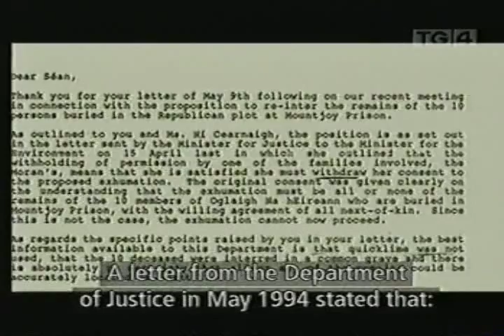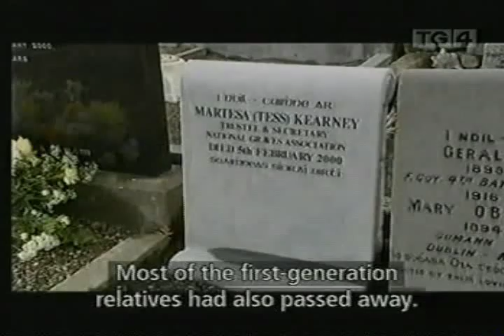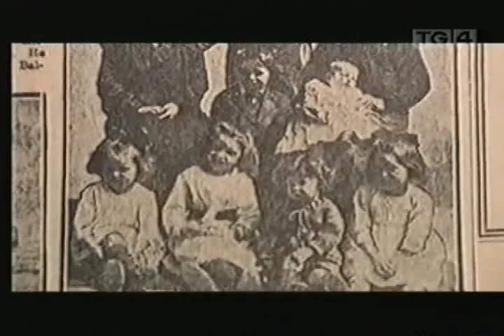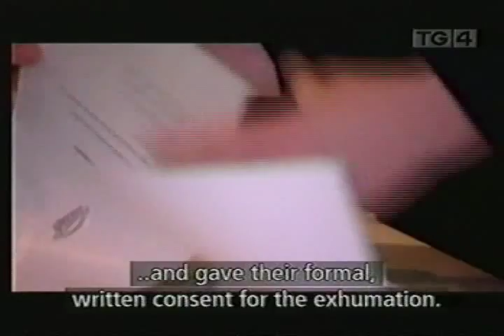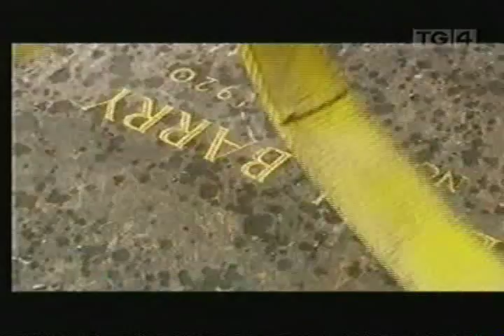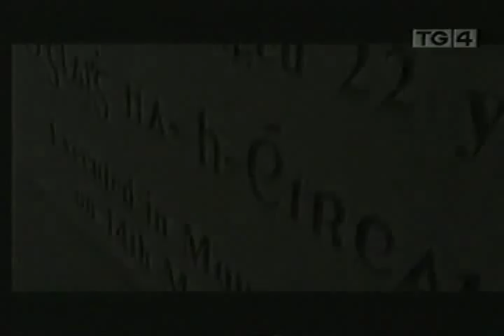The Forgotten Ten - An Deichniúr Dearmadta Part 7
The Forgotten Ten is the term applied to ten members of the Irish Republican Army who were executed in Mountjoy Prison, Dublin by British forces following courts martial from 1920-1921 during the Irish War of Independence.
Based upon military law at the time, they were buried within the prison precincts, their graves unmarked in the unconsecrated ground. The names of the Forgotten Ten are Kevin Barry, Patrick Moran, Frank Flood, Thomas Whelan, Thomas Traynor, Patrick Doyle, Thomas Bryan, Bernard Ryan, Edmond Foley and Patrick Maher.

The executions were carried out by Thomas Pierrepoint and his assistant John Ellis, the official hangmen at that time

Following the Irish War of Independence, Mountjoy Prison was transferred to the control of the Irish Free State, which became the State of Ireland in 1937. In the 1920s, the families of the dead men requested their remains be returned to them for proper burial. This effort was joined in the later 1920s by the National Graves Association. Through the efforts of the Association, the graves of the men were identified in 1934, and in 1996 a Celtic Cross was erected in Glasnevin Cemetery to commemorate them

The campaign to rebury the men would drag on for eighty years from their deaths. Following an intense period of negotiations, the Irish government relented. Plans to exhume the bodies of the ten men were announced on 1st November 2000, the 80th anniversary of the execution of Kevin Barry. On October 14, 2001, the Forgotten Ten were afforded full state honours, with a private service at Mountjoy Prison for the families of the dead, a requiem mass at St Mary's Pro-Cathedral and burial in Glasnevin Cemetery.

The plans stirred considerable controversy with some commentators suggesting that such an event glorified militant Republicanism  It was also suggested that the event smacked of political opportunism since it coincided with the Fianna Fail party conference.

The progress of the cortège through the centre of Dublin was witnessed by crowds estimated as being in the tens of thousands who broke into spontaneous applause as the coffins passed. On O'Connell Street a lone piper played a lament as the cortege paused outside the General Post Office, the focal point of the 1916 Easter Rising. In his homily during the requiem mass, Cardinal Cahal Daly, a long-time critic of the IRA campaign in Northern Ireland, insisted that there was a clear distinction between the conflict of 1916-22 and the paramilitary-led violence of the previous 30 years:

The true inheritors today of the ideals of the men and women of 1916 to 1922 are those who are explicitly and visibly committed to leaving the physical force tradition behind... Surely this state funeral can be an occasion for examination of conscience about the ideals of the men who died, and about our responsibility for translating those ideals into today's realities.

In his graveside oration the Taoiseach Bertie Ahern echoed these sentiments and also paid tribute to the Ten:

These 10 young men were executed during the War of Independence. The country was under tremendous pressure at the time. There was a united effort. Meanwhile, elected by the people, Dáil Éireann was developing, in spite of a war going on. Democracy was being put to work. Independent civic institutions, including the Dáil courts, were beginning to function. Before their deaths, the ten had seen the light of freedom. They understood that Ireland would be free and independent.

The state funeral, broadcast live on national television and radio, was only the thirteenth in the history of Ireland since independence. .Patrick Maher would not be reburied with his comrades. In accordance with his wishes, and those of his family, he was reinterred in Ballylanders, Co. Limerick

An Deichniúr Dearmadta (The Forgotten Ten) aired on TG4 on 28 March 2002